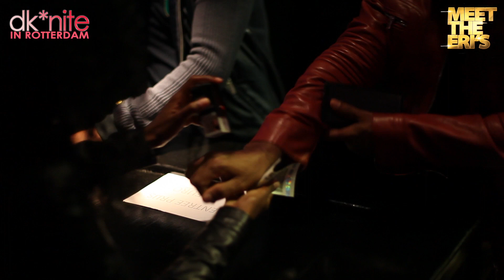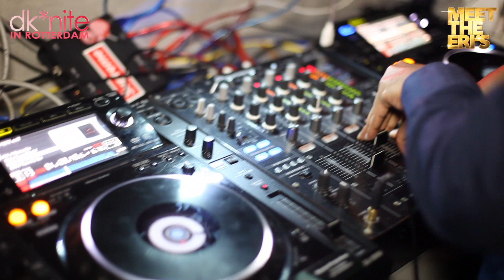Meet The Eri's & DK Entertainment present DK*NITE IN ROTTERDAM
No part of this publication may be reproduced, stored in a retrieval system or transmitted in any form or by any means, electronic, mechanical, photocopying, recording or otherwise, without prior permission of FocusFilms.